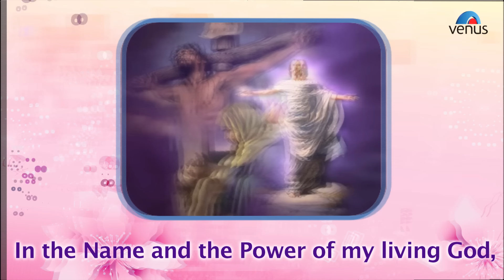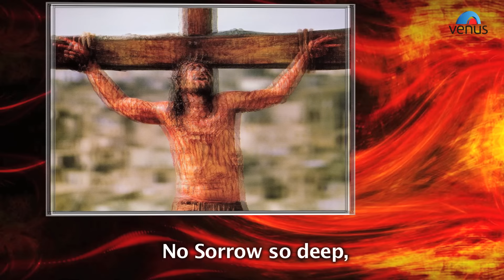Victory - Jesus's Victory Over Death ~ Easter Special (Lent)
Jesus died on the cross to give us victory from sin and we can turn to him in our every need.

Also You Can:
'LIKE' us on Facebook: